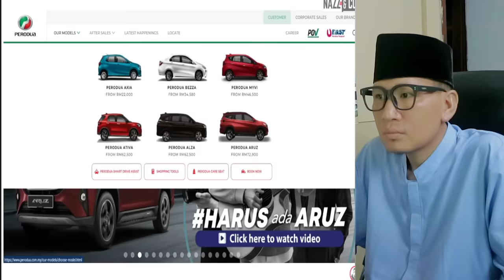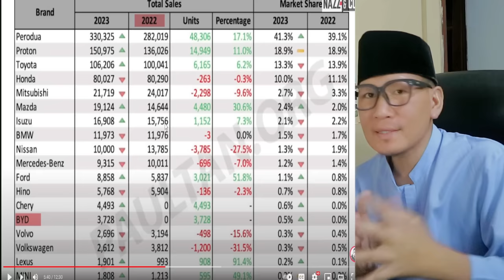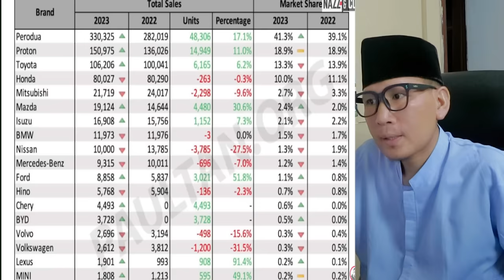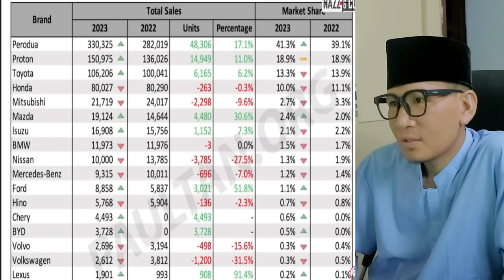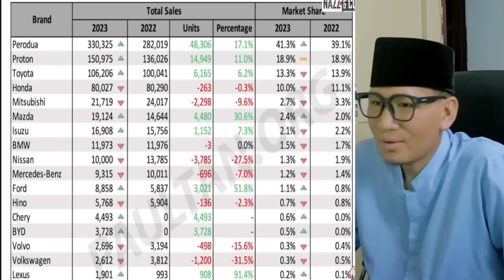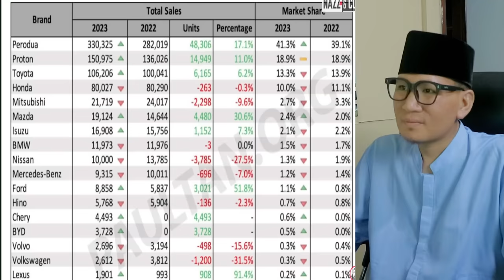JANGAN MALU❗KITA KENE TIRU MALAYSIA‼ PANTAS SAJA NEGARANYA MAJU⁈ JEPUN & CHINA PUN TERTINGGAL⁈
GAES BANTU SUPPORT CHANNEL KITA :

+ @CAKMOJIB TV
+ @KEBUN CAKMOJIB